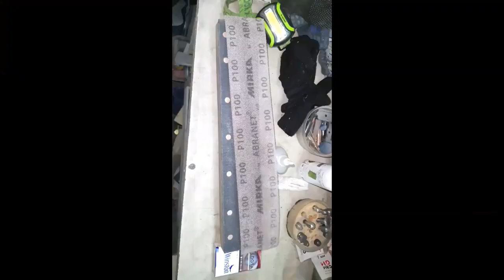НЕ ВЗДУМАЙ выкинуть старый НАПИЛЬНИК ! ОТЛИЧНАЯ самоделка своими руками !